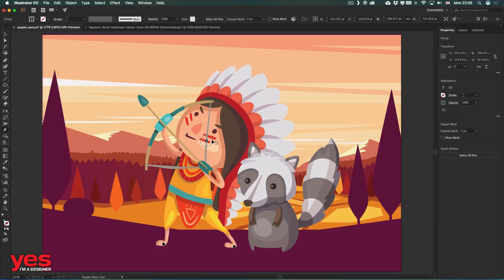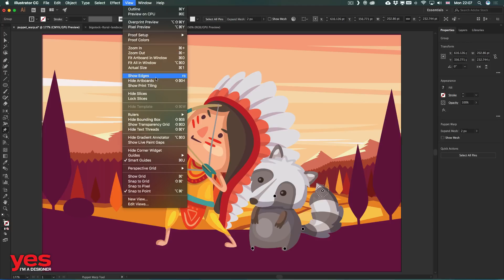Puppet Warp in Adobe Illustrator CC 2018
It couldn’t be easier to make smooth adjustments to parts of your vector drawings in Adobe lllustrator CC.

Simply place pins with the Puppet Warp tool, and then manipulate specific areas of your artwork while keeping other areas unchanged.

Make digital puppets
Easily pose a character. When repositioning the limbs of a character, add extra pins where the limb meets the body at a joint. You can use the Expand mesh option in the Properties panel (or in the Control panel) to increase the affected area. This is helpful when there are gaps in your artwork.

Create expressive typography
Sculpt, elongate, and distort text shapes. The Puppet Warp tool automatically outlines the text so you can edit the shapes organically rather than using anchor points.
Tip: For best results, manipulate each letter individually.

If you want to learn more about Illustrator CC, check out my ultimate training course called Illustrator CC MasterClass: